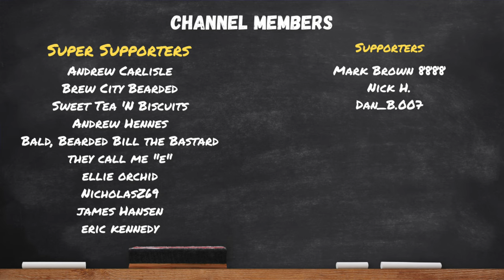Mythical Beard Co. - LOWER PRICES and New Scents!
With so many businesses have to raise prices due to inflation and supply-chain issues, Mythical Beards has significantly reduced prices. There are also several new products being offered. Check out the details in the video. I also go over 3 scents - Hephaestus, Jack-O-Lantern, and Tituba.

CHANNEL MEMBERSHIPS ARE NOW AVAILABLE - $1.99 or $4.99 levels - Your support is greatly appreciated!

Brink Beard Shaping Tool
Slick Gaiter 2-pack
Brio Axis Trimmers
Small Mustache Scissors

Studio Equipment
Backdrop Lighting - IVISII G2 Pocket RGB Camera Light
Camera - Sony a6400
Microphone - ElectroVoice RE320
Sigma 16mm 1.4
Key Lights - GVM LED Bi-Color Light Panels

My videos and livestreams are brought to you using E-CAMM Live, the leading all-in-one livestreaming production platform built for Mac. Please ask me if you have questions about E-CAMM.